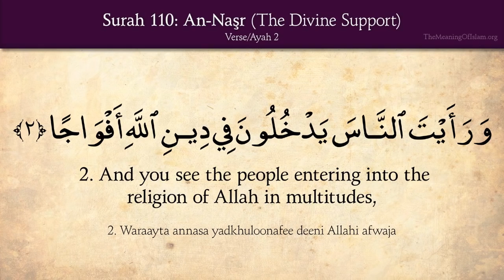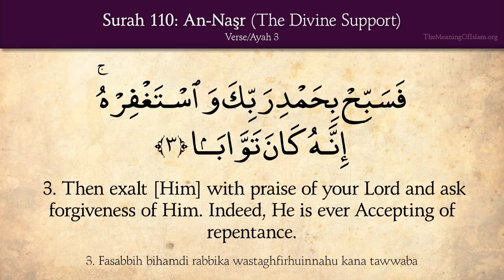Tilawat -e- Quran 110 /114 Surah An Nas,r Divine Support Arabic and English translation